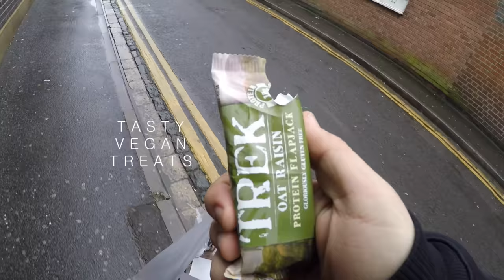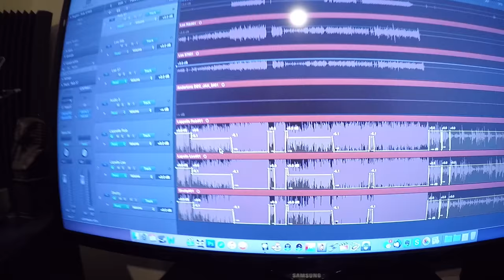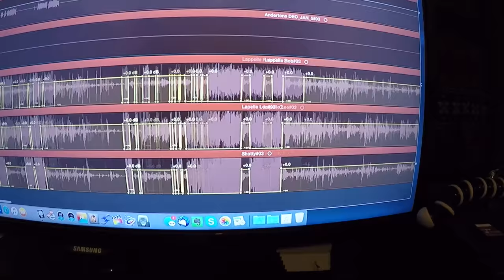New Year/New Toska/Annoying My Girlfriend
Hey Guys - I'm Rabea

I'm the lead guitarist in Dorje and Toska, where i write music, make songs and have a great time with my mates.

I've created a complete online guitar course - Sign up for FREE

I also have my own line of guitars with Chapman Guitars, and i've designed numerous products with some really cool companies, such as the Victory Amps VX Kraken.

Peace & Love